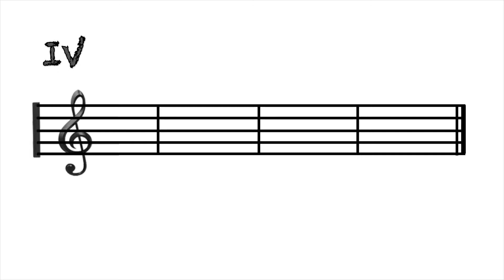🎹 #042【 Piano Quiz 】4小節だけのピアノクイズ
昔